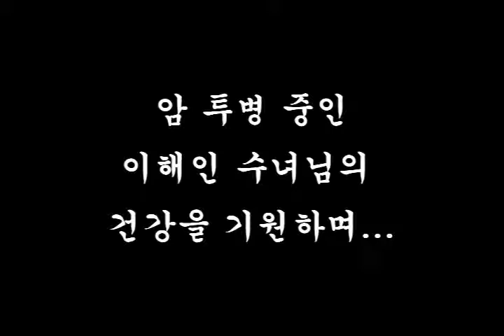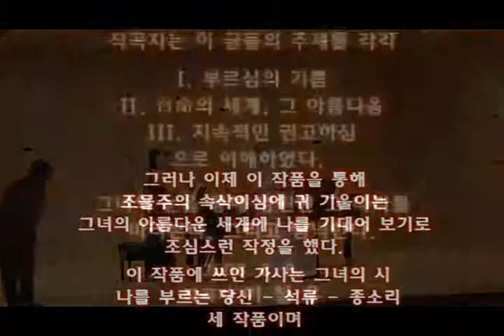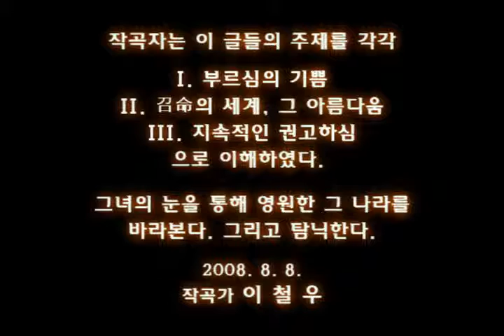Song Cycle(연가곡) '부르심의 기쁨(이해인 시)' 2008 09 05 : 이철우 작곡(Chol-Woo David Lee)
이철우, Chol-Woo David Lee, Song Cycle 'The Joy of Calling' by 3 Poems of Haein Lee
이철우 작곡, 이해인 시에 의한  연가곡 '부르심의 기쁨' 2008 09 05
Soprano, Wonyun Yang(양원윤) /  Piano, Suk-Young Choi(최숙영)